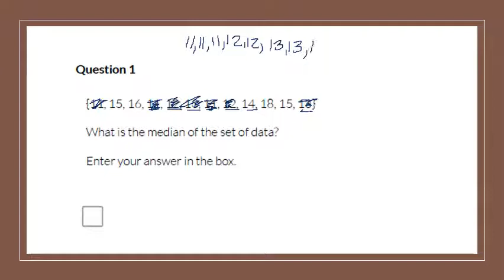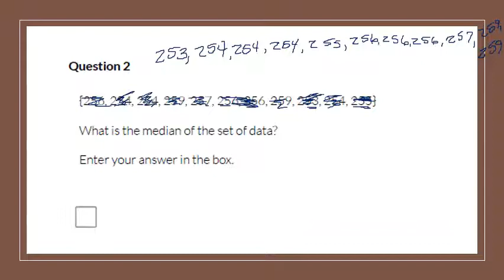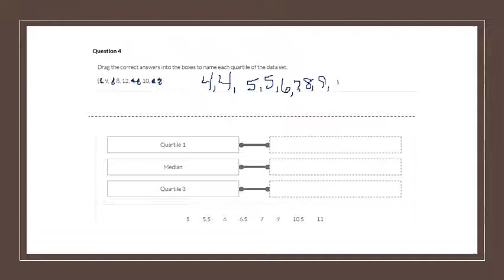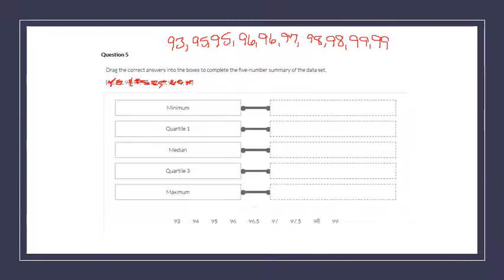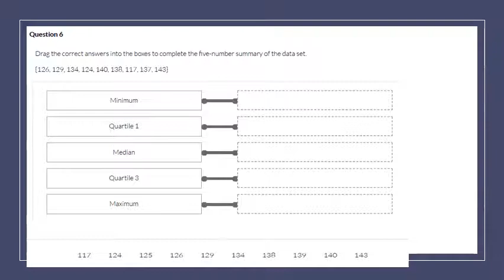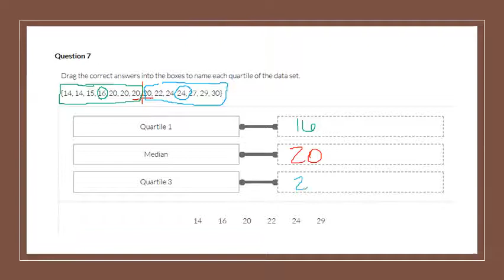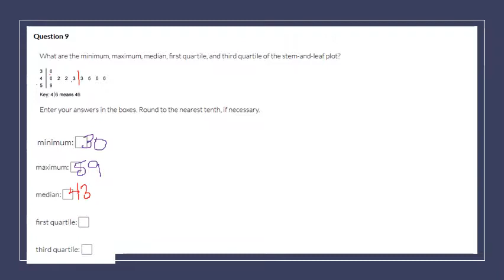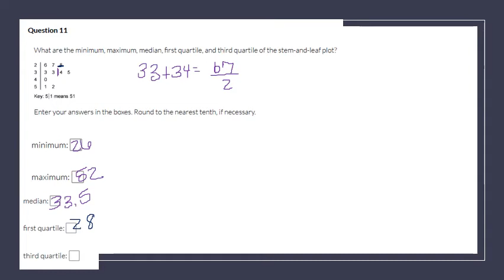Unit 3 Lesson 6 Box Plots 1